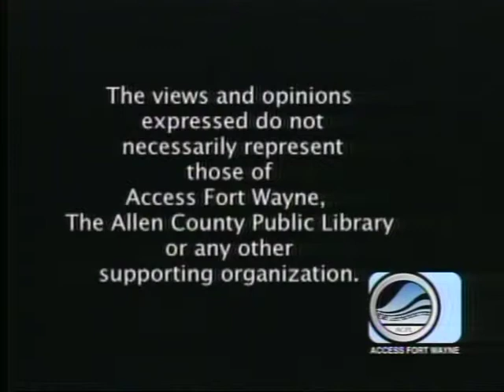DR. RUSSELL GILLIOM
Civil War re-enactor